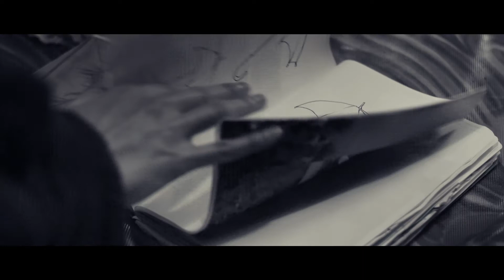No.1 Chung Ying Street 中英街1號 | MIFFest2019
The 3rd Malaysia International Film Festival 2019 (MIFFest 2019) presents "No.1 Chung Ying Street 中英街1號"

"Set against the backdrop of the 1967 anti-British riot, No.1 Chung Ying Street looks to both the past and the future of Hong Kong."

Diretor: Derek Chiu
Cast: Fish Liew, Yau Hawk Sau, Lo Chun Yip

🎬 14 July - 19 July 2019 | 3rd Malaysia International Film Festival
🎬 20 July 2019 | 3rd Malaysia Golden Global Awards
🎬 LIKE & FOLLOW us @MIFFEST&MGGA to get the latest news!